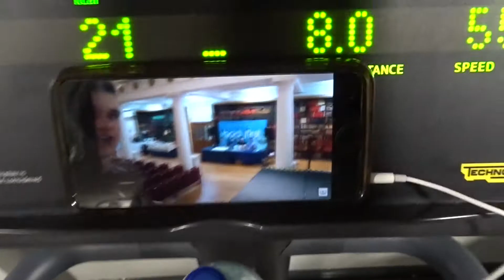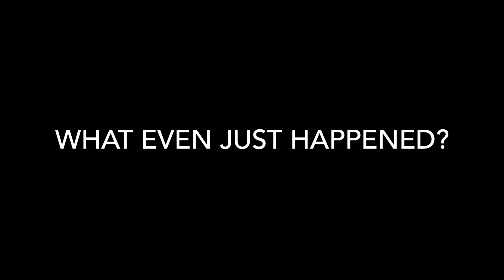VLOG 1 | 1ST DAY OF PREP